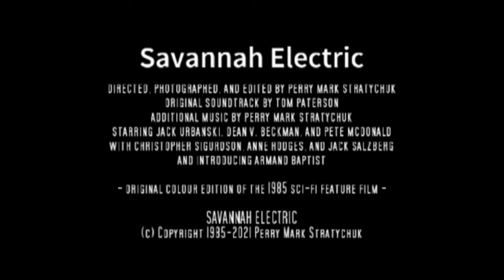Savannah Electric Movie Trailer 2021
"On a post-apocalyptic world, a mobile desert factory (Savannah Electric) run by the first thinking machine (The Benefactor), scavenges the last remnants of civilization. Amidst the ecological blight, a clone worker (Gerit Stone) attempts to escape the grip of the machine and psycho-addictive virtual reality device (The SuperInducer), in a half-conscious attempt to regenerate the frontier into what it had once been. In response, The Benefactor dispatches a bounty hunter (H. A. Roc) to eliminate the rogue worker before he can succeed."

New movie trailer for the upcoming re-release by Zellco Entertainment of an oddly epic and unique 1980's sci-fi film produced in Winnipeg, Manitoba, Canada in 1985 by independent filmmaker Perry Mark Stratychuk.

If you love the eighties and obscure movies from that decade we highly recommend checking out Savannah Electric. It's equal parts Dune, Blade Runner, Metropolis, and Tarkovsky while still very much its own thing.
Look for the never-before-seen color release on Vimeo and Gumroad on July 30th, and available for Pre-Order on Vimeo starting July 26th. Film Critic Geoff Pevere said of the film in the publication Cinema Canada - "Savannah Electric conjures a future world where certain negative national characteristics have run rather amok. In fascinating ways, it suggests the future - oppressive and industrial."